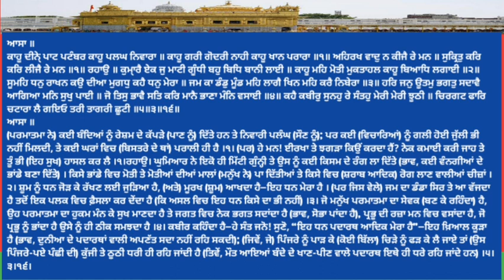Ajj da Hukamnama Sahib | sri darbar sahib Amritsar sahib ji | ਹੁਕਮਨਾਮਾ ਸਾਹਿਬ